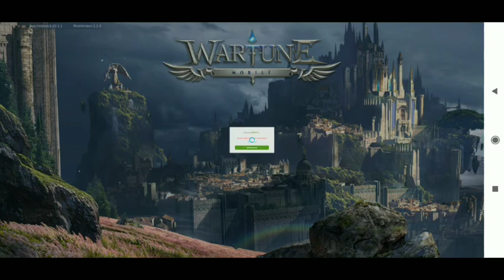WARTUNE MOBILE Walkthrough part 1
WARTUNE MOBILE by 7Road Android Version Gameplay video on Snapdragon 865.

🚩▪▪▪▪▶Information:◀▪▪▪▪▪▪▪
Language: EN, CN
Release date: 08, 2020 (Android ver.)
 Published by 7Road
Size: ~1.2 GB

Description

Feel tired of auto-fight? Feel tired of boring numerical combinations? Let us try this amazing and exciting new mobile S-game! Right! Wartune is the super popular magic epic webgame. Now, the magnificent magic epic game restarts on phones, reminds you the classical plays and brings great experience. In Empire Alamein, you are going to maintains the Wartune movement, fighting the abyss monsters to protect the world from chaos. Don't be nervous! With protection of Tina, Priestess of Light, you will have the power to absorb the chord, incorporate those forces without kings into your own ones, and make contract with and train apotheosis of Sylphs. You can improve yourself in a series of RPG adventures including instances battles, wild fighting, occupation and plunder. At the same time, you can run your own ligeance and castles and ally yourself with other players in the world who attack the Chaos. All of you are going to cooperate to protect the Gaia from the control and destroy of Hell fire devil Saros and bring the brightness back to Cloud City.